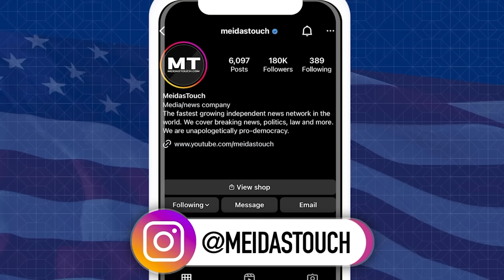Democrat CALLS OUT Marjorie Taylor Greene TO HER FACE and She CAN’T HANDLE IT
MeidasTouch host Ben Meiselas reports on an incident during a committee hearing in the House of Representatives where Marjorie Taylor Greene called for “decorum” after a Democratic Members Robert Garcia showed her own tweet.